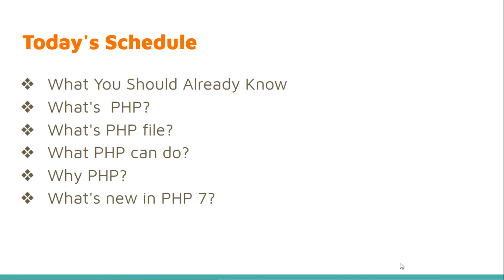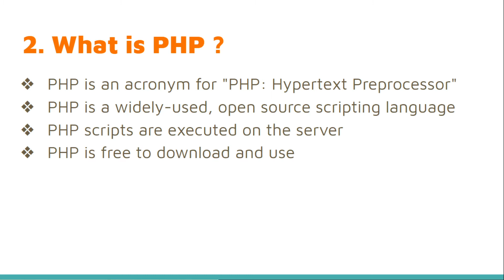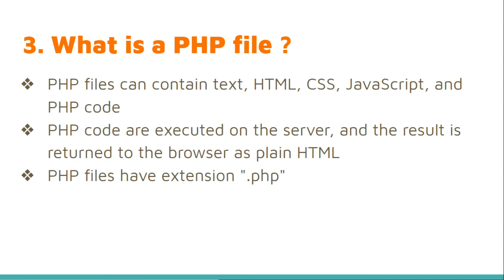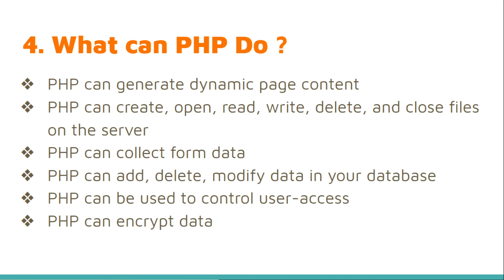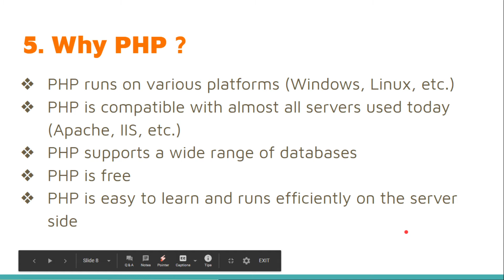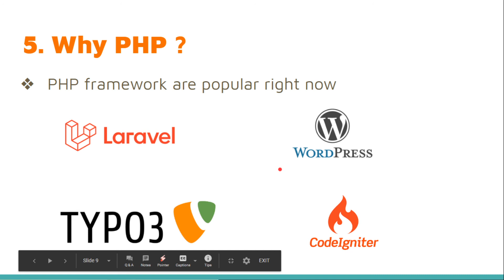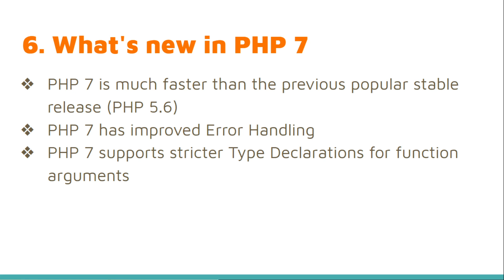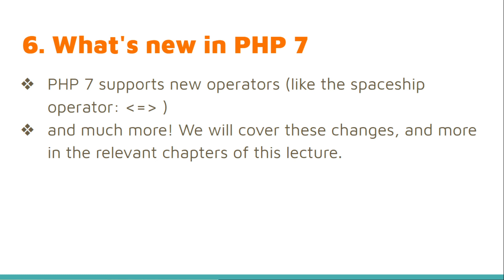មេរៀន PHP : ការណែនាំអំពីរ PHP 7 | Introduction to PHP 7 | Speak Khmer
How to choose IDE for web development?
របៀបជ្រើរើស IDE  សម្រាប់ធ្វើវែបសាយ?

How to Setup Development Server for PHP?
របៀបដំឡើង Development Server សម្រាប់ PHP

PHP is a server scripting language and a powerful tool for making dynamic and interactive Web pages.

PHP is a widely-used, free, and efficient alternative to competitors such as Microsoft's ASP.
PHP 7 is the latest stable release.